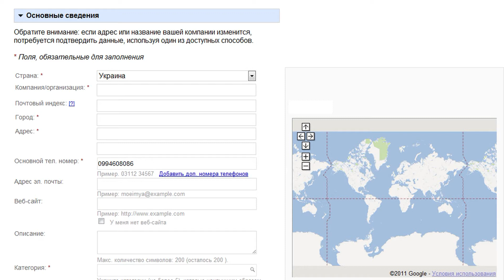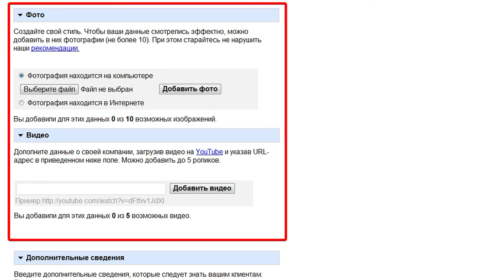SEO: Как разместить данные о компании на карте Google?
В предыдущем ролике была наглядно показана полезность размещения информации о компании на картах Google и Яндекс. Сегодня мы подробно объясним как добавить данные о вашей организации на карту Google. Не забывай комментировать и задавать Ваши вопросы. Как и все остальные видеоролики, этот разрешён для использования на тематических сайтах и блогах. Заметных и точных маркеров Вашим организациям!